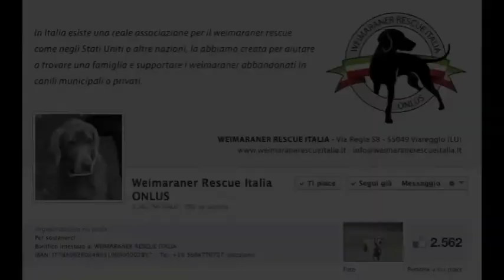TRIAL F weimaraner inserimento per adozione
TRIAL inserimento adozione
weimaraner Femmina 5 anni sterilizzata
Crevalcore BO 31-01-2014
Weimaraner Rescue Italia ONLUS